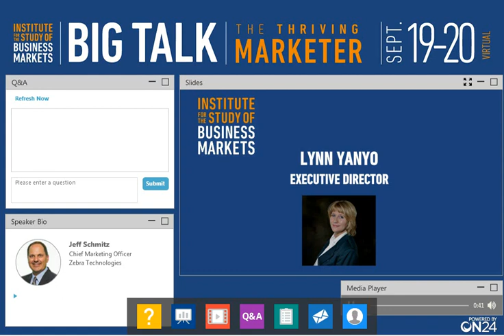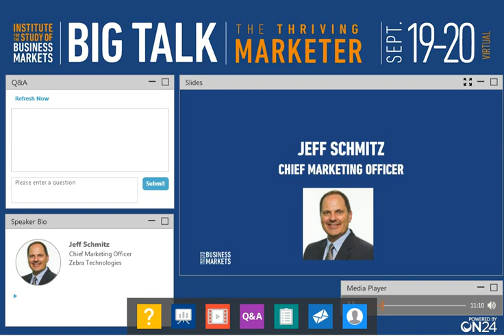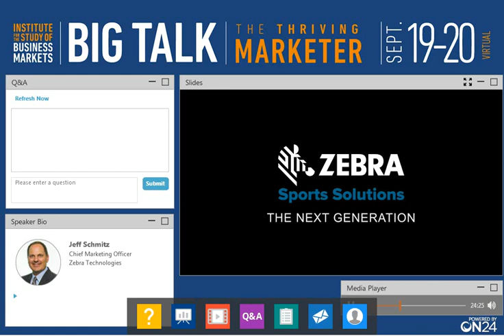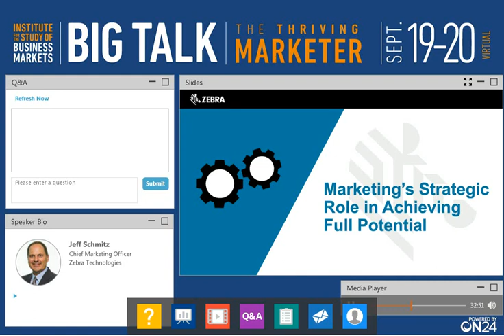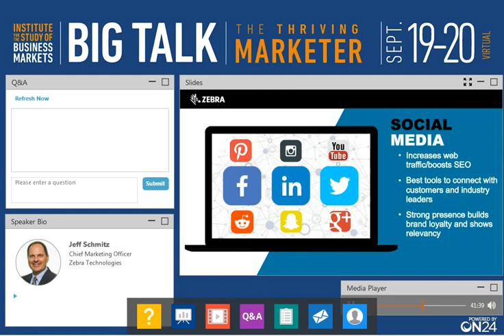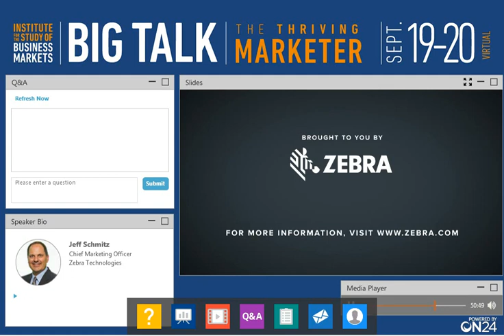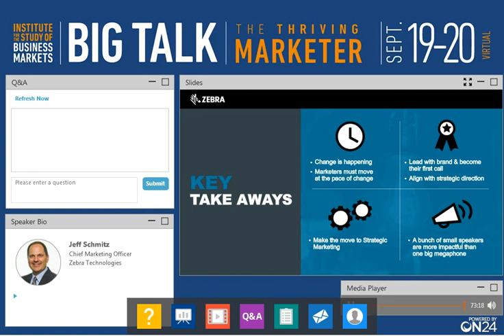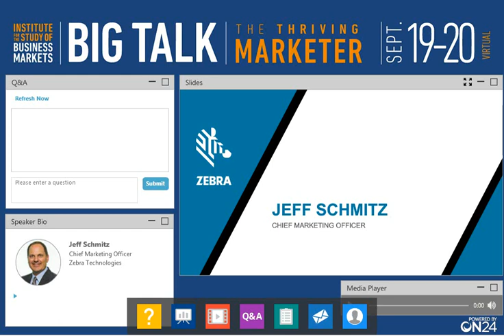Big Talk, Marketing Strategic Partners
Big Talk, The Thriving Marketer Presentation:
Marketing Strategic Partners

Presented by:  Jeff Schmitz, Zebra
September 2017